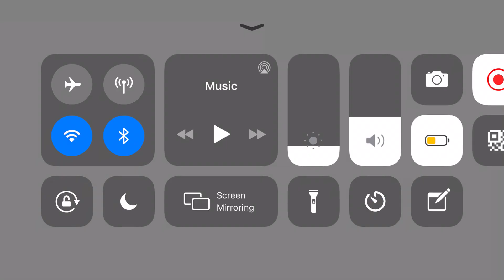🔥 Dragon City 🔥|⭐️ Heroic Race ⭐️|🥶 I CAN WIN THIS RACE! 🥶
Hello Warriors!

This is a short video for my friend to tell him I MIGHT GET THE HEROIC DRAGON FROM THIS EVENT HAHA GET NOOB!

Anyways enjoy the video my friends!